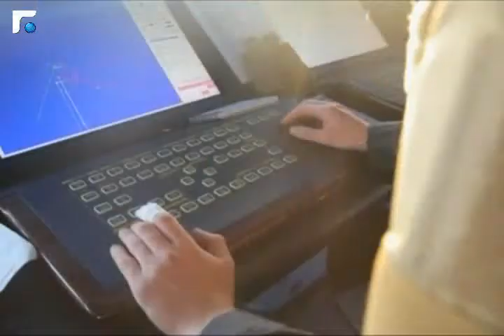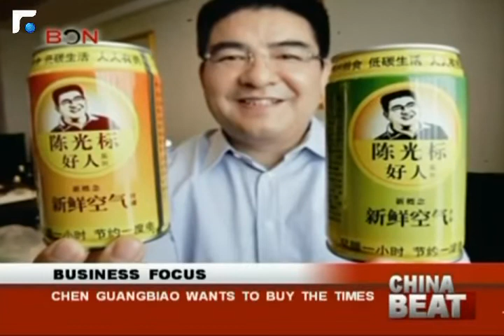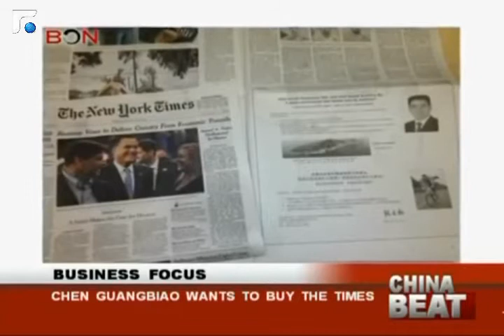النشرة الفرنسية 08/01/2014 Le Journal